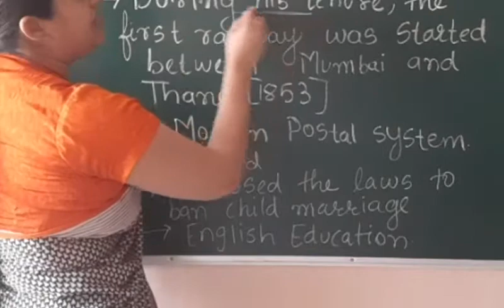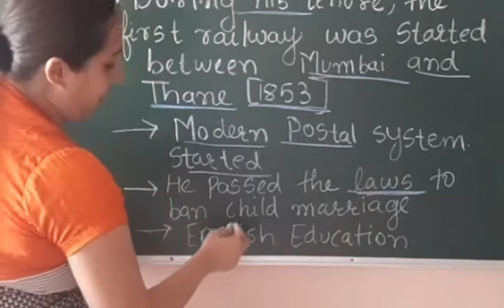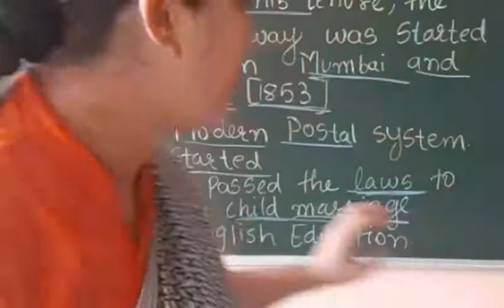class 8 social part 45 17 july